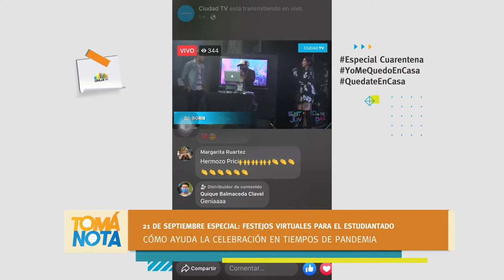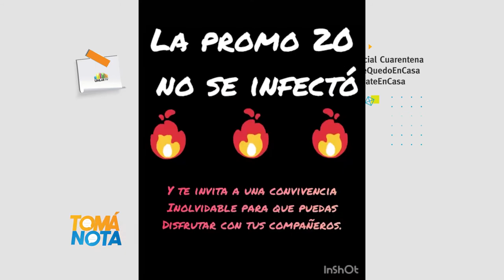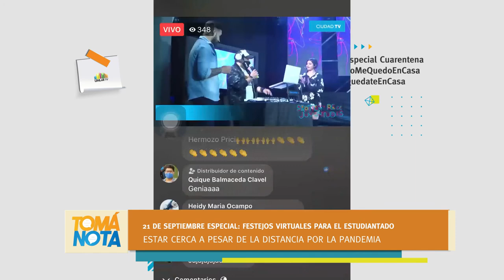Estudiantinas virtuales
¿Cómo vivieron este día lxs jóvenes?, te lo mostramos en este informe.